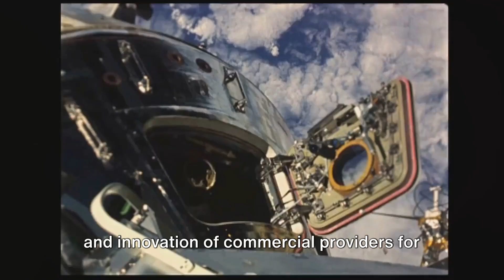Boeing's Starliner Launch: A New Era in Space Travel! 🚀🛰️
🌌 Join us as Boeing's Starliner embarks on its maiden crewed test flight to the International Space Station, marking a pivotal moment in space exploration! 🌠 Discover the challenges and triumphs behind the development of this groundbreaking spacecraft and its mission to revolutionize crew transport to the ISS.